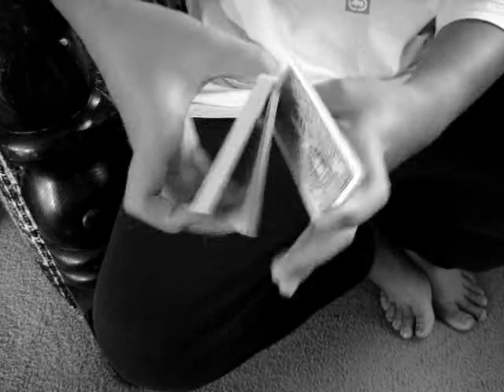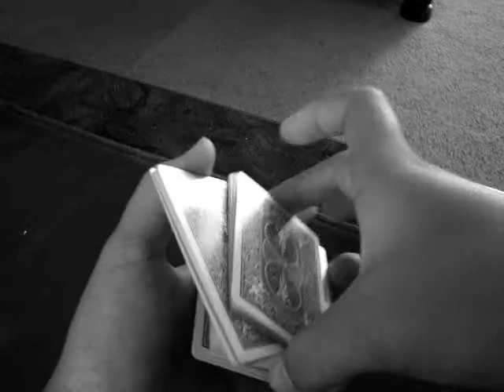Nikitok's Chatter Cut Tutorial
(ADVANCE XCM)

AHHHH! UNSOCKED FEET!
I did this vid in my pajamas.

This is a cut I created a few weeks ago.
Its a simple and awesome flourish.
The cut is inspired by the Madonna cuts that the Buck twins created.

Oh! If you want, post a video response of you doing this cut.

Credit- The Buck Twins